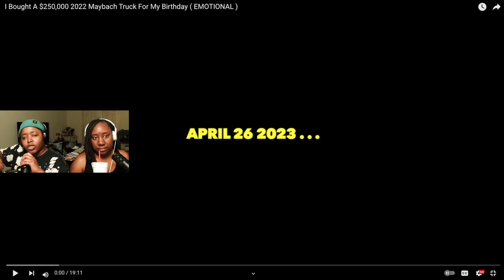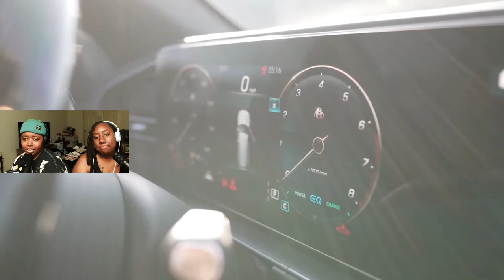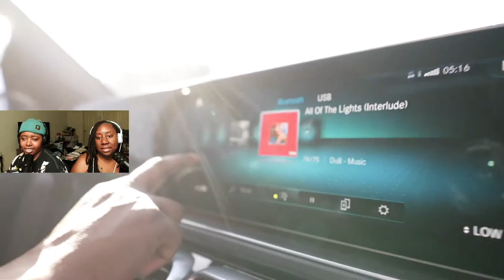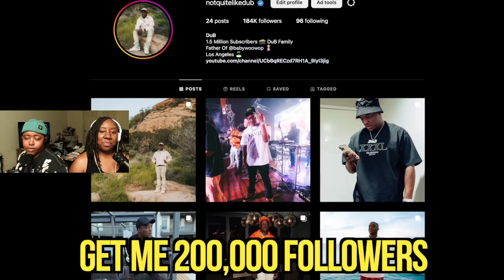Dub Bought Himself an Expensive Birthday Gift | Dub Family REACTION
DuB Bought This For His Birthday